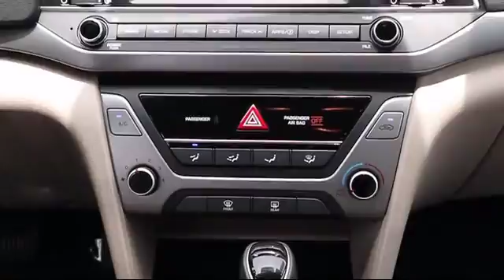2017 Hyundai Elantra Sedan SE Tarpon Springs Anclote Holiday Trinity Palm Harbor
2017 Hyundai Elantra Sedan SE Stock Number: 8U0H5008B Vin:KMHD84LF8HU171502.

41975 U.S. 19 North